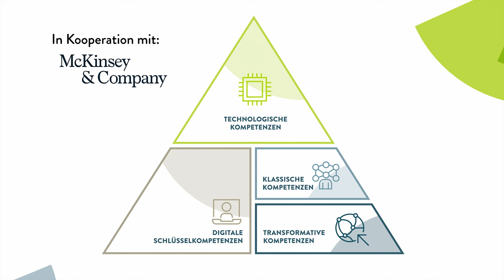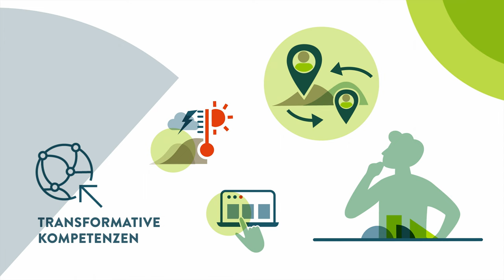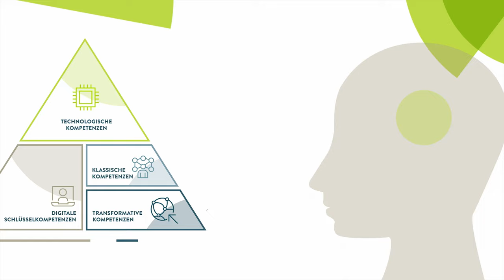Was sind Future Skills?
„Was sind Future Skills?“ ist das erste Video einer Videoreihe, in der Zukunftskompetenzen erklärt werden, wie der Stifterverband sie versteht und einordnet.

Grundlage dafür bildet das im Jahr 2021 in Kooperation mit McKinsey & Company entstandene Future Skills Framework. Es stellt eine Erweiterung des Frameworks aus dem Jahr 2018 dar, welches damals drei Kategorien umfasste:  digitale Schlüsselkompetenzen, klassische Kompetenzen und technologische Kompetenzen. Die Dimension der transformativen Kompetenzen ist 2021 als vierte Kategorie ergänzt worden.

Produktion: Hani Sagiv, Berlin